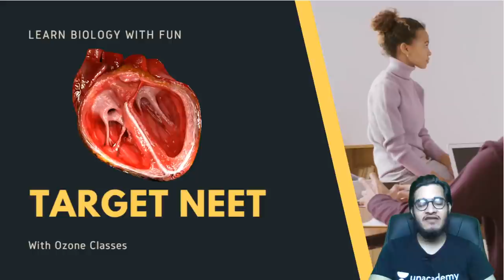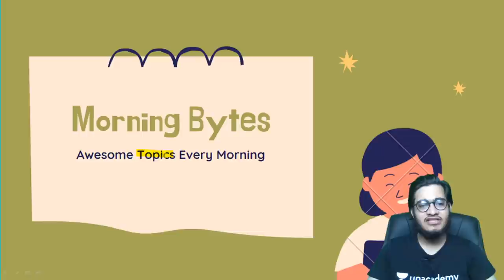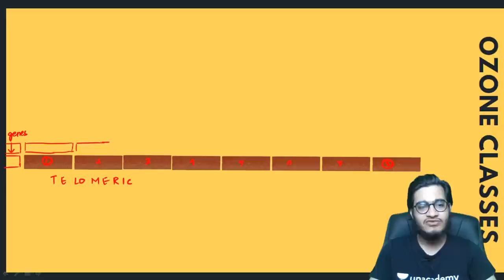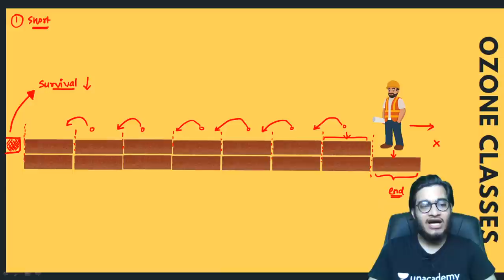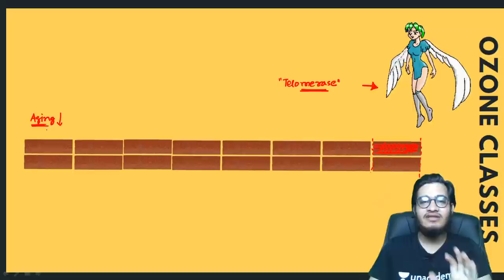Why do we Age? Telomere & Telomerase Concept with Awesome Animations | Nobel Prize Winning Topic